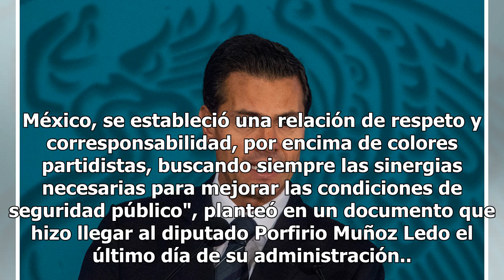Peña Nieto culpa a municipios y estados de la inseguridad en México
Durante una conferencia de prensa, luego de haber presentado su Sexto Informe de Gobierno, el expresidente Enrique Peña Nieto declaró que la inseguridad es un problema que desde hace años acecha al país, situación que se origina, principalmente por factores como la falta de continuidad de las políti...